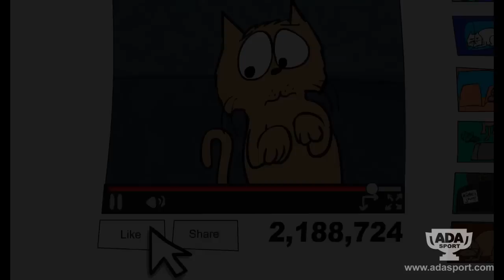Viral Animal's REBEL against THE INTERNET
Additional keywords:

Viral,Animals,cute,cats,rebel,kittens,hate,humans,The Internet, puppies, sneezing panda, chipmunk, ducks, cute videos, adorable, funny.